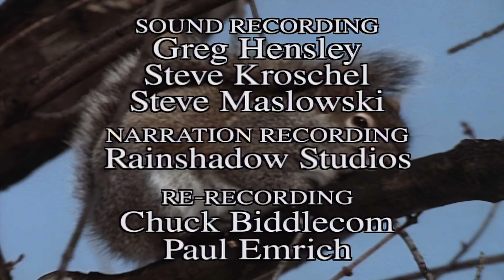Wild America | S10 E1 Bushytails | Full Episode HD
🟠 Title: Wild America “Bushytails”
🟠 Summary: If you walk through a forest anywhere in North America, you're likely to hear the scolding chatter of a tree Squirrel. These lively creatures are among our most popular and visible wild animals. We watch Squirrels, in city parks or in our backyards, collecting nuts and acorns to store for the Winter. But how much do we really know about their life in the wild? From the tiny Red Squirrel to the handsome husky Fox Squirrel, these tree-top acrobats come in a wide range of sizes and colors. Let's take a look at the unusual and often unseen behavior of these "BUSHYTAILS."

Directed by: Marty Stouffer
Writing Credits: Marty Stouffer
Cast: Marty Stouffer
Episode Aired On: Jan 27, 1990

🟠 Rating: TV-MA